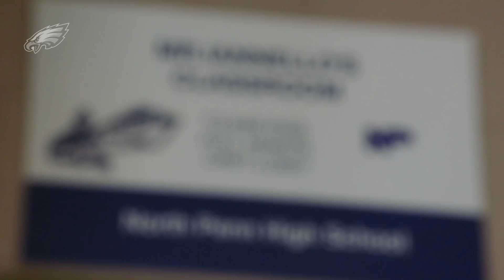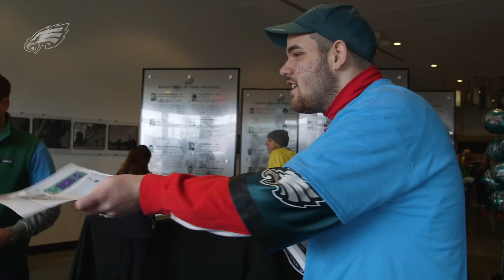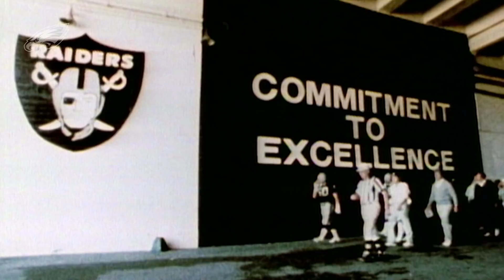Inside The Eagles: Week 16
This week on Inside The Eagles, we present the inspiring story of Ben Hartranft, another installment of Players Only, the Bose Sounds of the Week and Old School All-22.